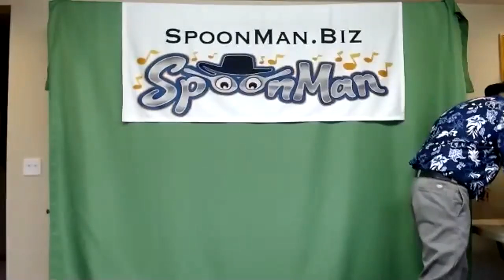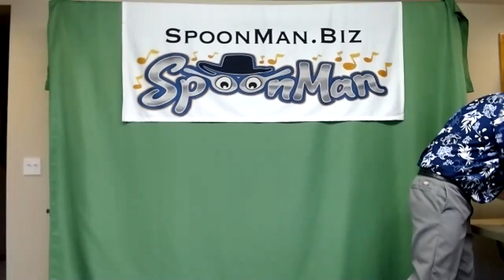SEWI Youth Services Performers' Showcase 2020: Nov 10, 1:00-2:00pm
Performers:
2) Traveling Lantern Theater Company travelinglantern.com
3) Jeremy Bryan of the Figureheads